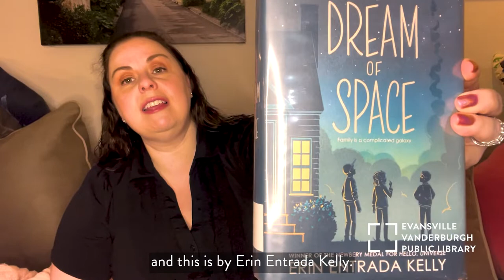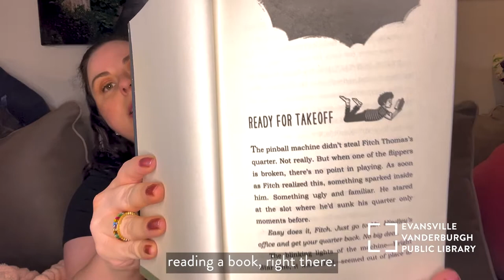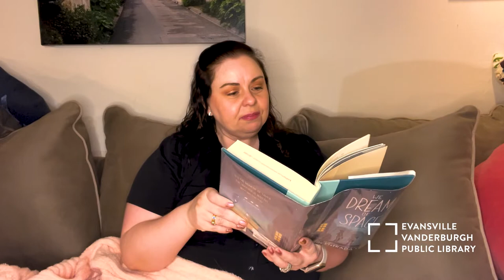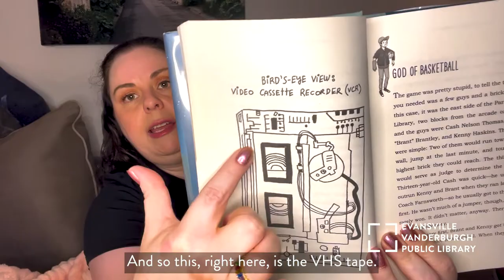Chapter Book Storytime • 𝑊𝑒 𝐷𝑟𝑒𝑎𝑚 𝑜𝑓 𝑆𝑝𝑎𝑐𝑒 • EVPL Digital Program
The Nelson Thomas siblings exist in their own orbits, circling a tense, crowded, and unpredictable household, dreaming of escape, dreaming of the future, dreaming of space. They have little in common except an enthusiastic science teacher named Ms. Salonga—a failed applicant to the Teacher in Space program—who encourages her students to live vicariously through the launch. Cash and Fitch take a passive interest, but Bird builds her dreams around it.

When the fated day arrives, it changes everything.

Go back in the not-too-distant past for this historical fiction novel previewed by Ms. Jessica (with a cameo from Harper!) in 𝑊𝑒 𝐷𝑟𝑒𝑎𝑚 𝑜𝑓 𝑆𝑝𝑎𝑐𝑒 by Erin Entrada Kelly in this edition of Chapter Book Storytime, The Variety Pack.

If you want to see how 𝑊𝑒 𝐷𝑟𝑒𝑎𝑚 𝑜𝑓 𝑆𝑝𝑎𝑐𝑒 continues, here's how you can check it out:

🌱 See how many books you can read in 2022 with our 𝐀𝐧𝐧𝐮𝐚𝐥 𝐑𝐞𝐚𝐝𝐢𝐧𝐠 𝐂𝐡𝐚𝐥𝐥𝐞𝐧𝐠𝐞: 𝐑𝐞𝐚𝐝, 𝐄𝐱𝐩𝐥𝐨𝐫𝐞, 𝐆𝐫𝐨𝐰